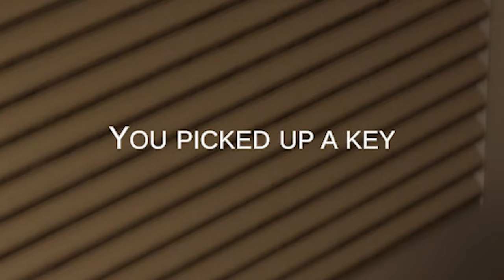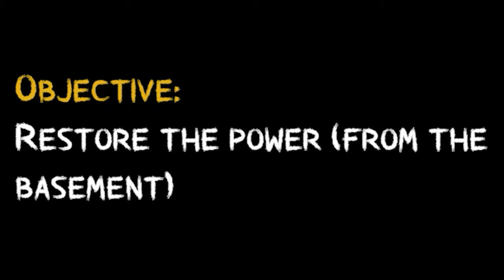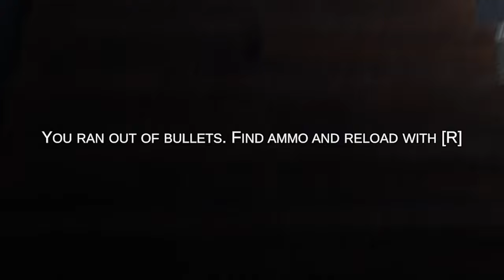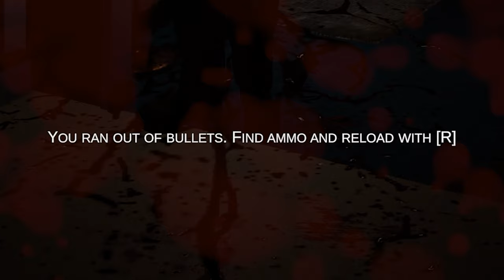MICHAEL MYERS BROKE INTO MY HOUSE | Halloween (Indie Horror Game)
Halloween is a short indie horror game about a night of babysitting.
It's getting close to bedtime, so I have to make sure the house is safe and locked.
But in my travels through this unfamiliar place I can see someone standing outside the window, looking inside for anyone roaming the halls.
Michael Myers broke into my house tonight, and I can either take my revenge, or become his next victim.

- Chapters -
Introduction: 00:00
Staring The Game: 00:16
Key Confusion: 01:21
Explore: 02:31
Got The Gun: 03:50
Bedtime: 04:50
He's Here: 05:56
Power Panic: 06:59
Revenge (Ending): 08:43
Review: 09:43
Outro: 10:11